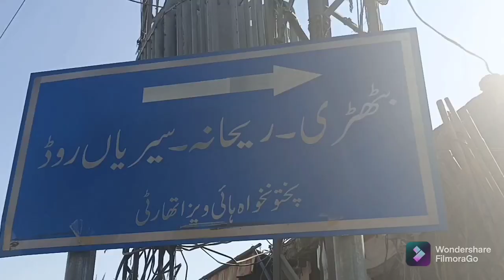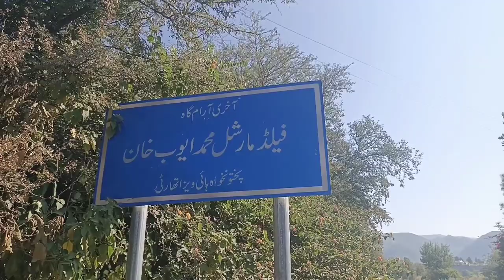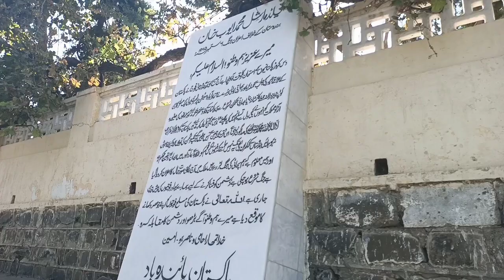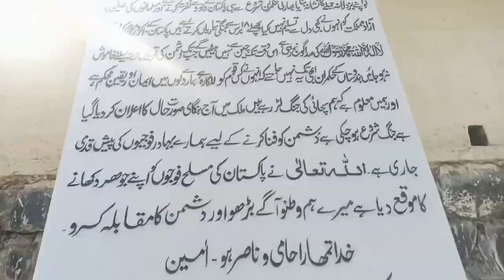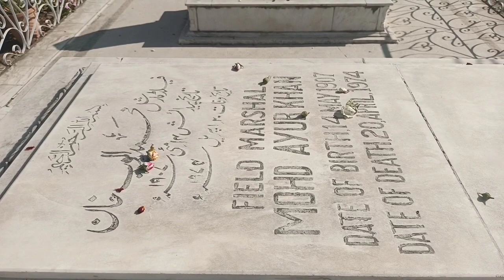Field Marshal Muhammad Ayub Khan village and grave | Haripur hazara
In this video you will be knowing the best route of Field Marshal Muhammad Ayub Khan village and grave, his sacrifices for the Pakistan and his goosebumps speech in 1965 war.